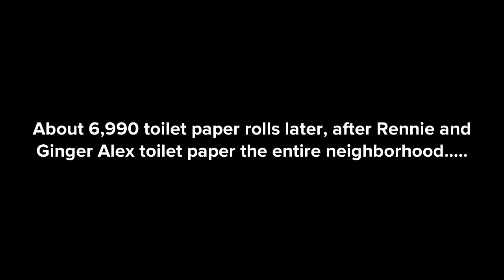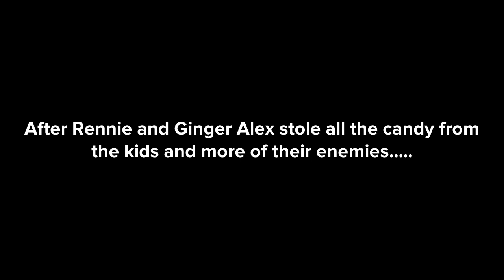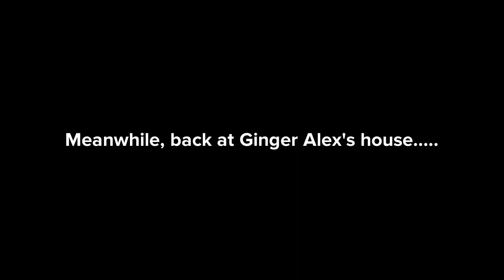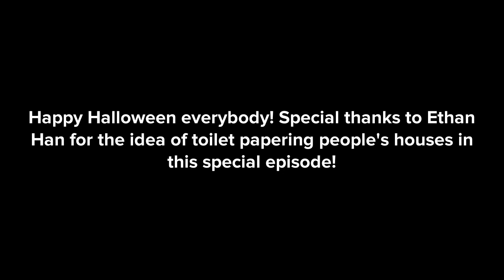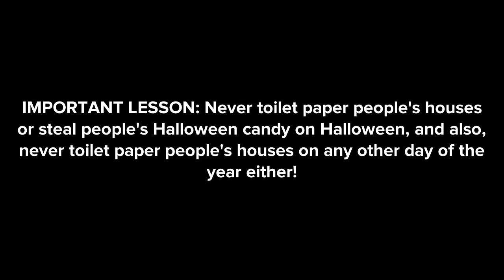Rennie and Ginger Alex Toilet Paper People's Houses on Halloween/Steal Candy/Grounded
Happy Halloween everybody! I hope you all enjoy the video!